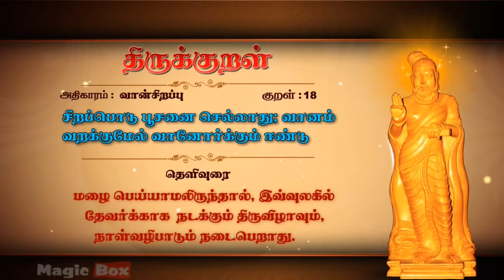திருக்குறள் 18, திருவள்ளூவரின் திருக்குறள் வான்சிறப்பு , theruvaluvarin therukural....